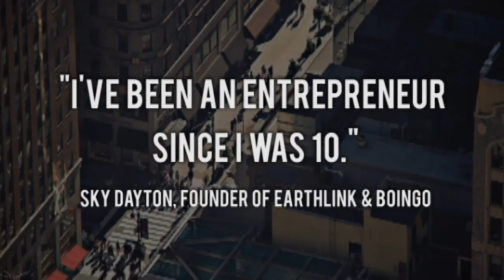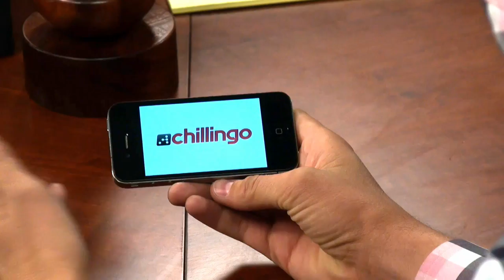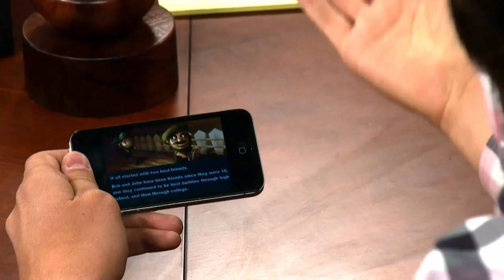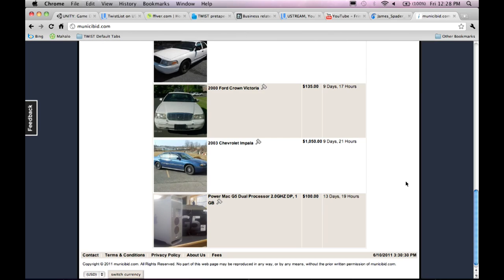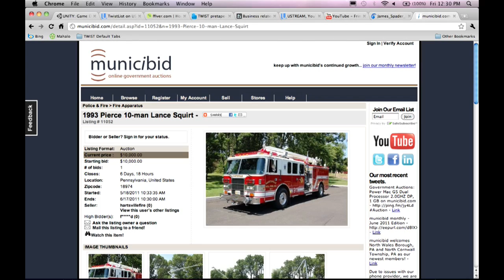David Helgason of Unity Technologies on TWiST #157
TWiST #157 with David Helgason of Unity Technologies

1:00-3:00 Join the TWiST List to become a part of the show: twistlist.co to sign up.
3:00-4:15 Thank you to Trada for sponsoring the program.
4:15-5:45 Welcome to David. What is Unity Techonologies?
5:45-7:45 Where are you from originally?
7:45-9:00 So you went user, then platform?
9:00-10:00 Was SaaS something that hit Denmark all at once?
10:30-11:30 Did you and your partners think of giving up?
12:00-13:45 How did you wind up meeting Sequoia Capital?
13:45-15:30 How many Danish VCs are there? Do they have funds?
15:30-16:30 David tells about his first meeting with Roelof. Jason: Did you talk to any other VCs besides Sequoia?
16:30-17:45 Did you ever date a girl who had all of these terms that came with being with her?
17:45-19:00 Is it true that the lower-tier VCs have ridiculous terms?
19:00-20:00 After that you came to the US?
20:00-22:00 Does the US have more red tape than Denmark? What are the advantages to being in the US?
22:00-24:30 Thank you to MailChimp for sponsoring the show.
24:30-25:15 David demonstrates a Unity game, Guerilla Bob, on his phone.
25:15-26:00 If they build the game in your software, they can import it to many different platforms? How easy is it?
26:30-27:30 How much of the game was built in your platform?
27:30-28:30 The platforms combined with smartphones combined with app store monetization have changed everything, yes?
28:30-29:30 How much does someone pay for your engine and what is that rate based on?
29:30-30:30 TWiST List Producer Rodrigo asks: Do you have any plans to add augmented reality to the system?
31:00-32:00 What do you think the outlook is for mobile publishers?
33:00-33:45 Will smartphones destroy the concept of the console?
34:00-37:00 What's E3 like these days?
37:00-38:30 Jason talks about how infrequently he games these days.
38:30-40:00 Tell me about taking a risk as an entrepreneur? How important is persistence to your success?
40:00-41:45 So there's a time to be risk adverse and a time to take risks?
41:45-42:30 Does not having enough money in the bank scare you?
42:30-45:00 Tell me about the times you've been paranoid in the past and it's paid off?
45:00-46:15 As a CEO with highly skilled technical people, how do you get people who are smarter than you to take competitor threats seriously?
46:15-47:30 How do you do your bootcamps for employees?
48:00-49:30 Let's talk about your other competitors. Is Unreal Engine the biggest one?
49:30-51:30 How has your second phase been an adjustment for you as CEO?
51:30-54:30 Tell me about connected TVs and Internet devices. How will that impact your business?
55:00-58:00 Do you think Apple is going to make a TV?
58:00-1:00:00 Examining the similarities between David and James Spader.
1:00:00-1:4:00 EP Greg Berry in the Shark Tank.
1:4:00-1:06:00 Jason: I think the idea is very strong. I give it an 8 and I think the pitch was very tight.
1:06:00-1:06:30 Tyler: The pitch was great, a solid 8. I'm intrigued by the model. My thought is that you might be leaving some money on the table.
1:06:30-1:08:00 David: I think the pitch was a 6.
1:08:00-1:09:30 Jason helps Greg refine his pitch. David: I give the business a 9.
1:09:30-1:10:30 Thank you to David for being on the show.

Jason: @jason
Tyler: @steepdecline
David: @davidhelgason
Unity Technologies: @unity3d

Special thanks to the members of the TWiST List Producer Program!

Producers
Eli Coler, Ted Inoue, Radek Rybicki, Hunter Owens, Christian Owens, Ben Altieri, Casey Wach, Cam Collins, Ildar Khakimov, Matti Hallanoro, Rodrigo Dauster, Rodrigo Fuentes, Anthony Ortenzi, Daniel de la Cruz, Michael Hofmann, John Meneses